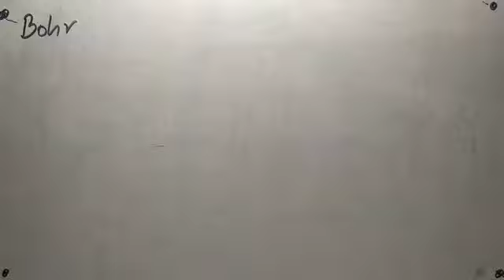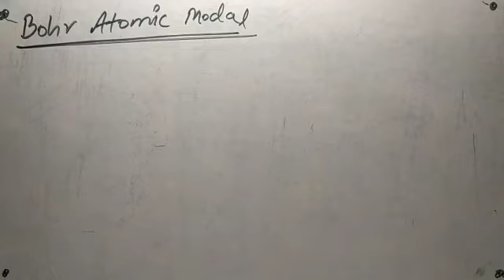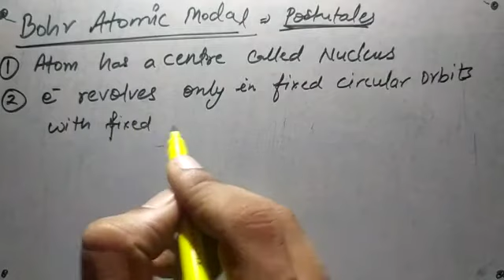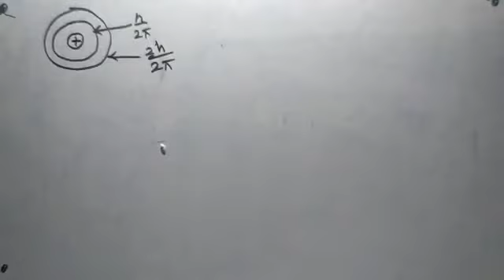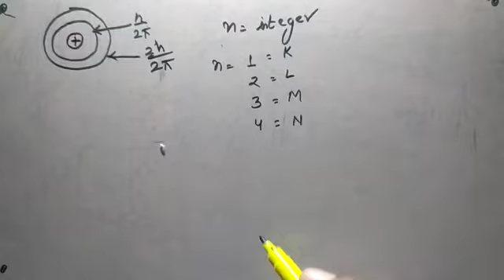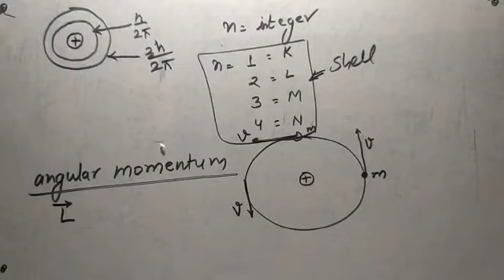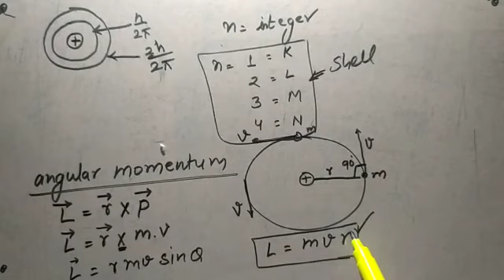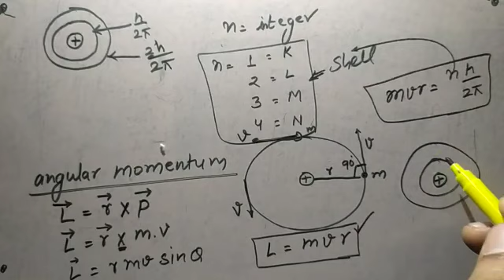Structure of atom- 5, Bohr's model